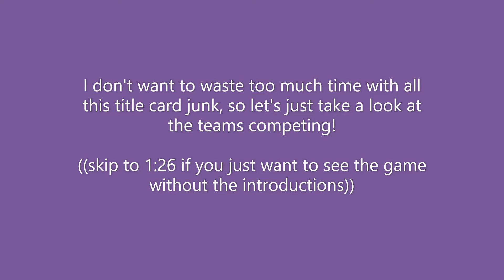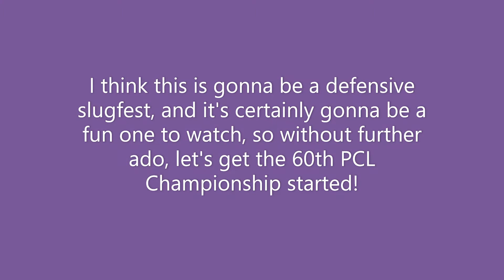PCL Championship LX: (#2) Louisville vs. (#4) Texas // Sunday Rivals Gameplay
Sorry for the quiet audio, it just recorded like that and I was too lazy to boost it in editing lol